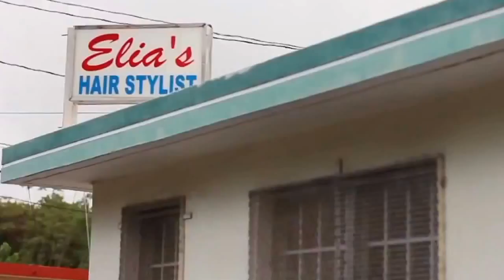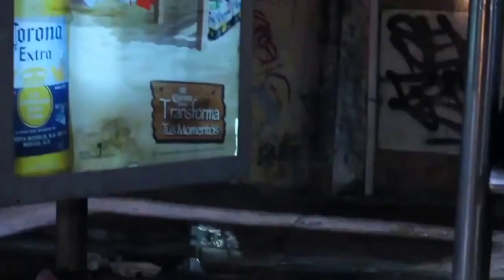Joseline Hernandez - Mi Colta (Official Music Video)